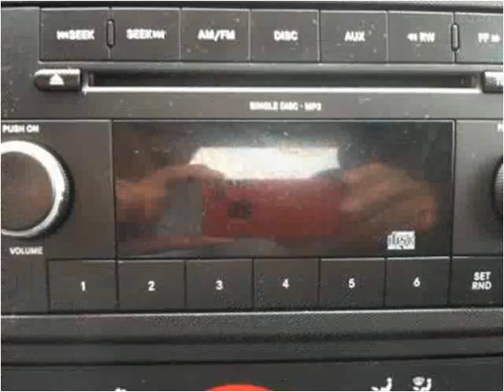2011 Dodge Dakota Used Cars Shepherdsville, Mt. Washington,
This 2011 Dodge Dakota is available from Craig and Landreth Cars - Shepherdsville.